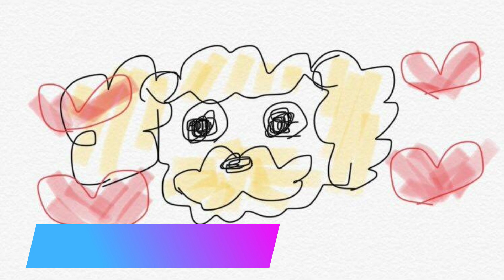寝てる犬の肉球がカワイイ【トイプードルのEnen君♪】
🐩🔻☆エネン君☆  ♂体重2.0kg アプリコット
3月14日生まれ🐾
🌷覚えたしつけ🌹
おすわり、おて、おかわり、ふせ、ハイタッチ、待て